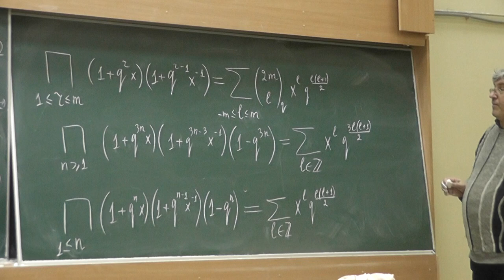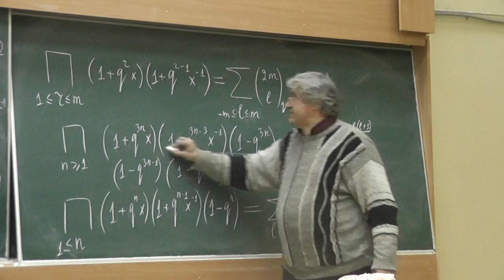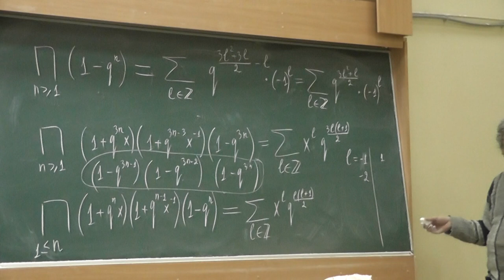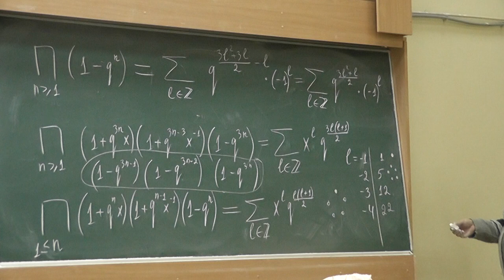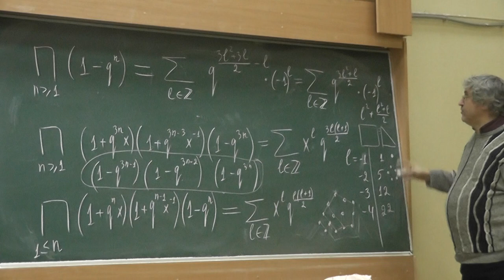27 Пентагональное тождество Эйлера